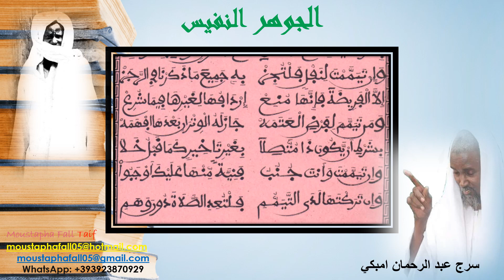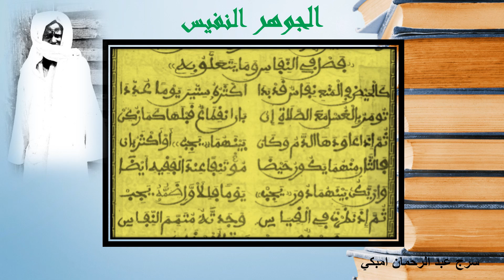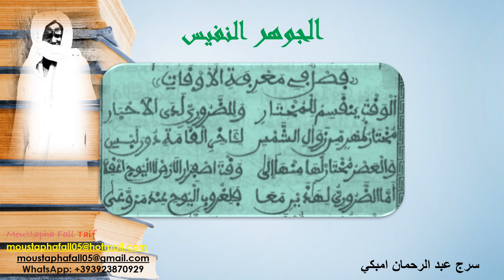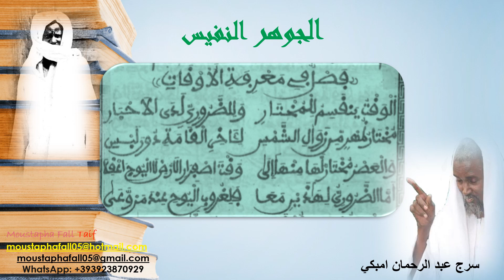Jawharu Nafis Part 10 S. Abdou Rahmane Mbacke